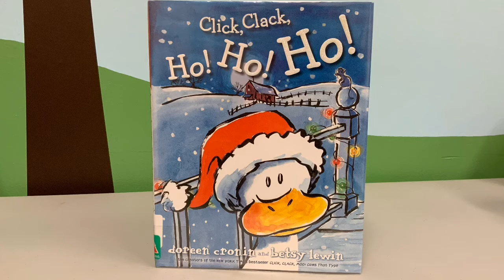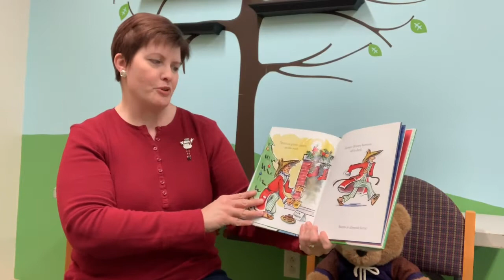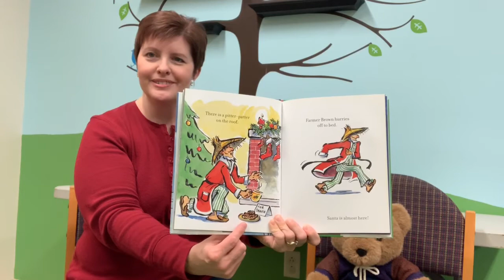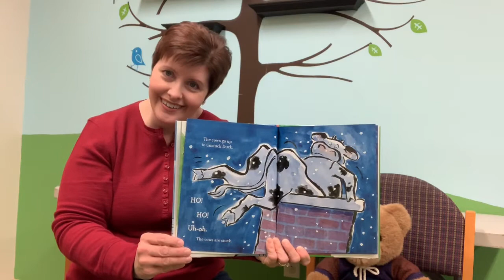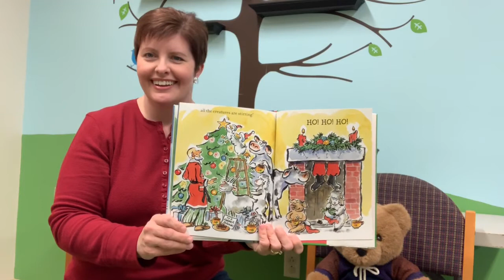Ms. Linda’s Daycare Story Time: Happy Holidays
Story Time for toddlers and preschoolers